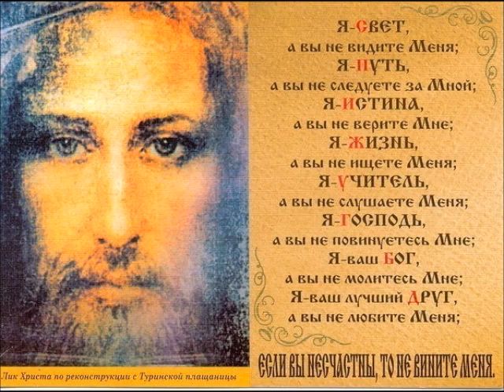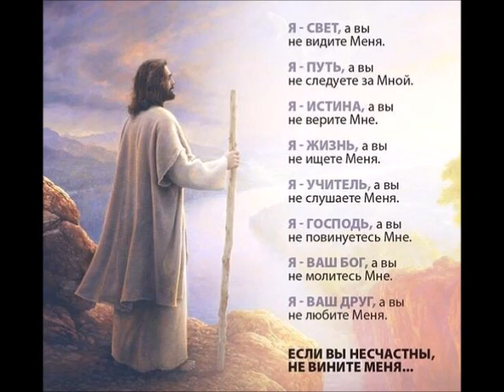А.В.Клюев - Я есть Путь, Истина и Жизнь. Беседа 9/9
ПЛЕЙЛИСТЫ А.В. Клюев :
Утраченное Христианство : Смиренный бунтарь. Беседа о преподобном Серафиме Саровском; авва Исаак Сирин.